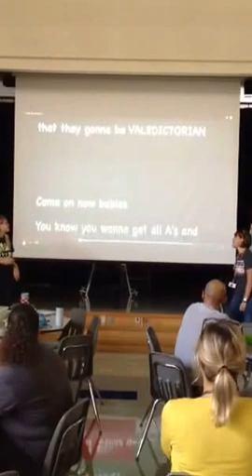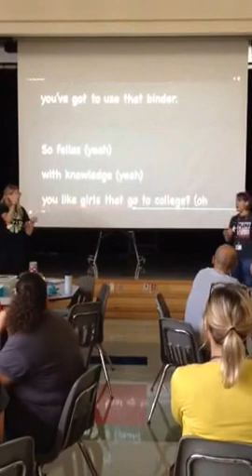I Like Big Binders